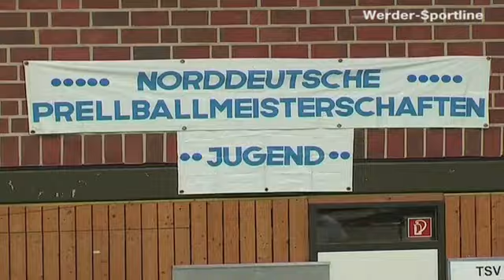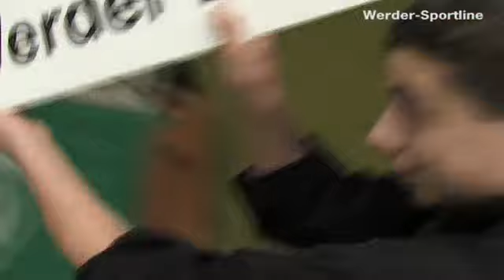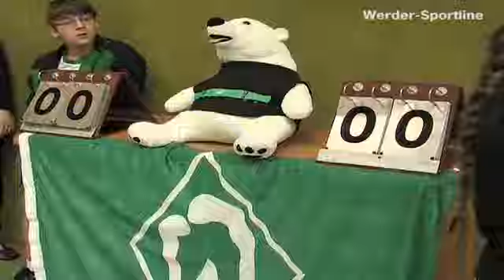Prellball-Jugend: Norddeutsche Meisterschaft mit Werder Bremen - Hünniger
Der grün-weiße Nachwuchs bei den Norddeutschen Jugendmeisterschaften in Sottrum